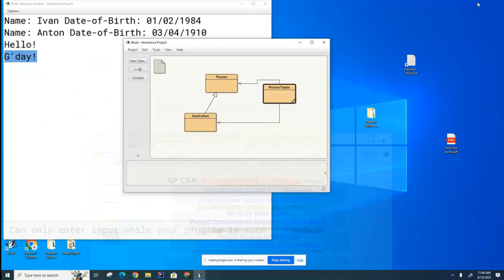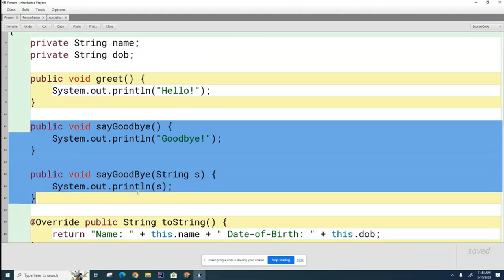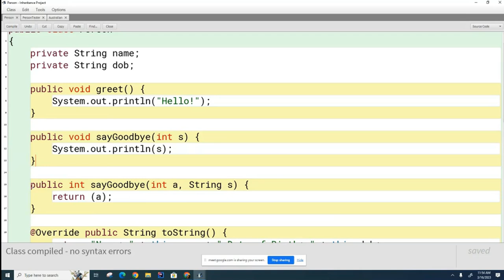CSA 073: Overloading Methods in Java